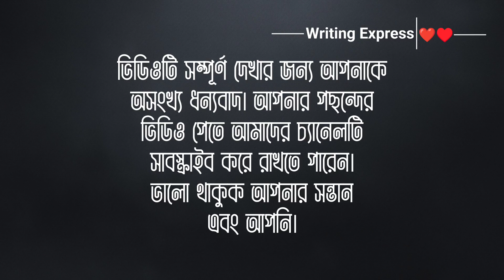সন্তান নিয়ে অসাধারণ দশটি উক্তি || Bangla status 2024